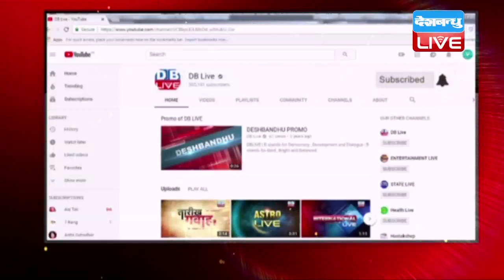खेल जगत की बड़ी खबरें | Sports News Headlines | Latest News of Sports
खुल गया Asia Cup-2018 में विराट कोहली के न खेलने का राज..